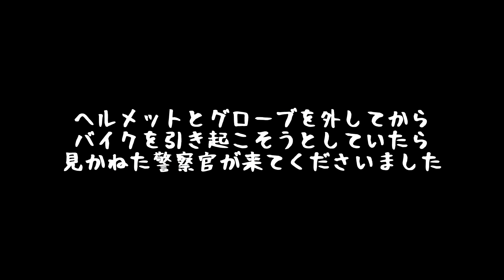G7広島サミット警察車両の目の前でバイクの立ちごけしたけど助けてもらったw_本編_494@GSX-R600(L6)モトブログ(MotoVlog)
警察車両に気を取られてまさかの立ちゴケ！で、警察官の方に助けていただきましたw

/Previous Motorcycle
 HONDA HORNET250(CB250F)'2005
 HONDA CBR1000RR(SC59)'2010

/Camera_1
 GoPro HERO7 Black

/Accessories(GoPro)
 GoProと互換性のあるMotoRadds 製バイクヘルメット顎マウント [並行輸入品]

 【GoPro公式】 ヘルメット フロント + サイド マウント| AHFSM-001 [国内正規品]

 REC-MOUNTS GoPro用 延長アダプター アルミ製モデル 35mm + 50mm アルミマウント向け[GP-GP-S3550A]

/Camera_2
 HDR-AS30V

/Accessories(SONY)
 Versatile Lightweight Open Skeleton Frame(AKA-SF1)
 Helmet Side Mount(VCT-HSM1)

/Mic
 audio-technica モノラルマイクロホン AT9904

/Mic_2
 ZOOM H2n

/opening
 Sony Vegas Pro & Magix Vegas Pro Intro Template

/BGM
 フリーBGM・音楽素材MusMus

/BGM
 DOVA-SYNDROME

当サイト「Hide4 Channel」はAmazon.co.jpを宣伝しリンクすることによってサイトが紹介料を獲得できる手段を提供することを目的に設定されたアフィリエイトプログラムである、Amazonアソシエイト・プログラムの参加者です。